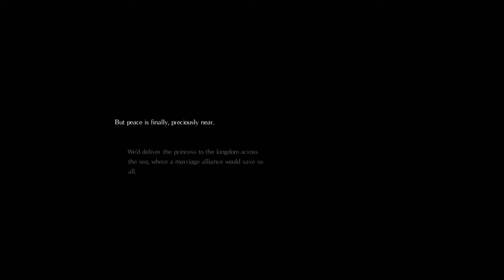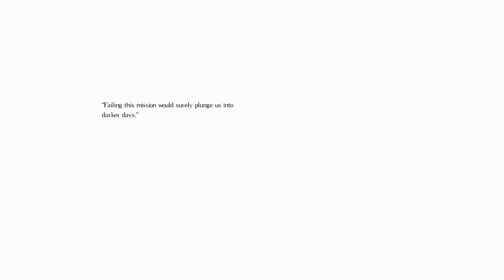Let's Play: Salt and Sanctuary [Blind] - Episode 1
Salt is real. Salt is too real. What about the sanctuary? There is no sanctuary just salt.

About the game:
Explore a haunting, punishing island in this stylized 2D action RPG. Salt and Sanctuary combines fast and brutal 2D combat with richly developed RPG mechanics in a cursed realm of forgotten cities, blood-soaked dungeons, and desecrated monuments.

Please leave your suggestions and comments. I try to read every comment made and I really love and enjoy reading and seeing feedback made by you guys and girls.